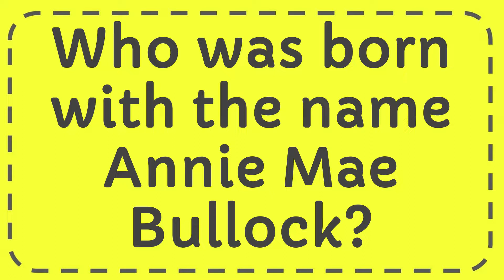Who was born with the name Annie Mae Bullock?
Who was born with the name Annie Mae Bullock? NEW VIDEO#